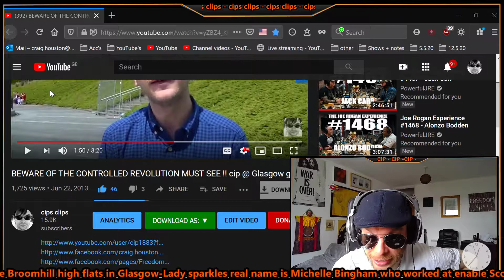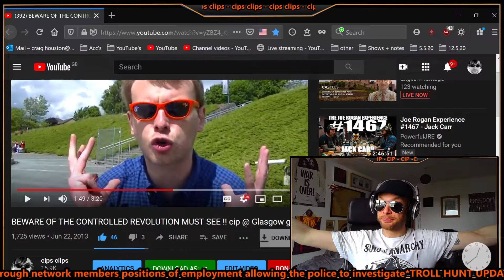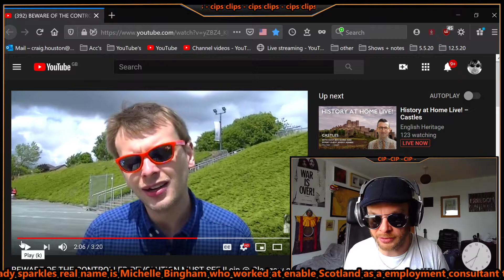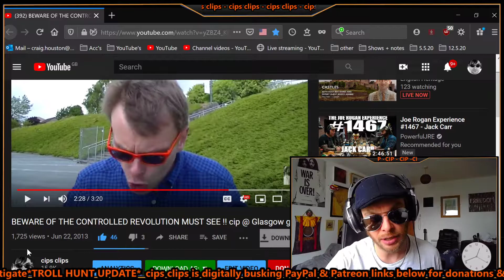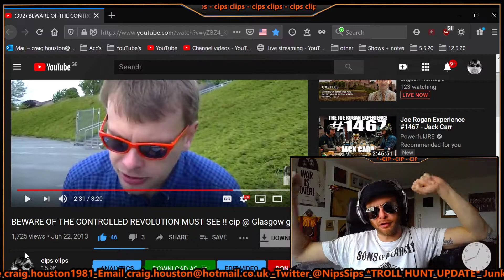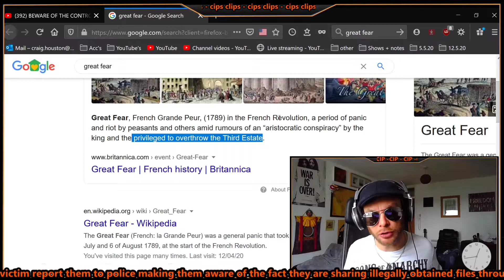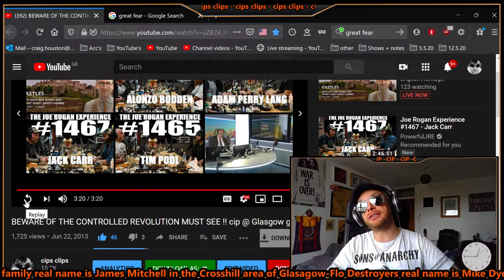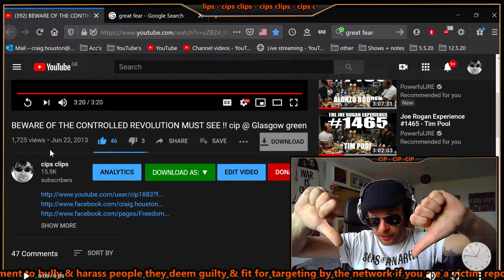😎 MUST SEE 😎 BEWARE OF THE CONTROLLED REVOLUTION cips clips @ Glasgow Green 2013 😎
🗣️I have no agenda other than to put out news and opinions from all over the world that i find interesting
🗣️Thumbs up if your glad I brought this info to your attention even if you don't agree with the point of view !
🗣️Sub to both my channels to keep up to date with all the latest news and LIVE Streams !!